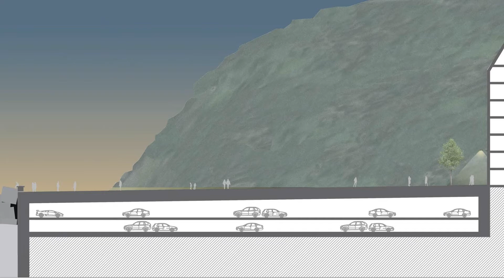Sagues-erako proiektuak / Proyectos para Sagües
Una exposición mostrará los proyectos de la Escuela de Arquitectura para Sagües.

Ekainaren 2tik aurrera ikusgai izango dira Sagueseko Añarbe Urak-en egoitzan.